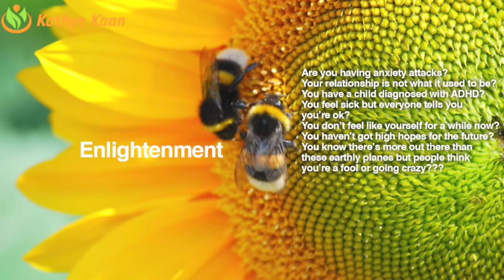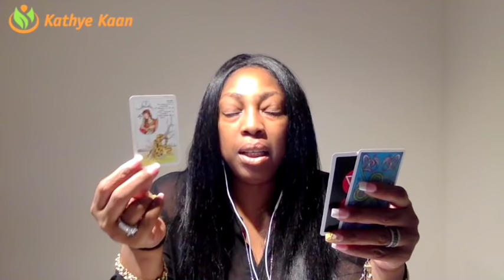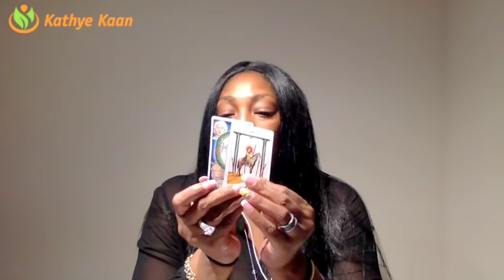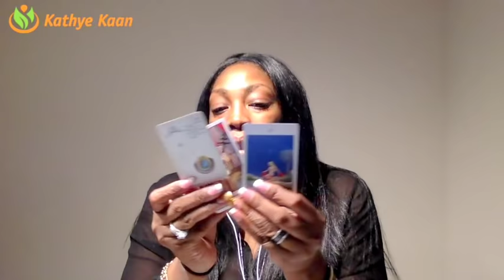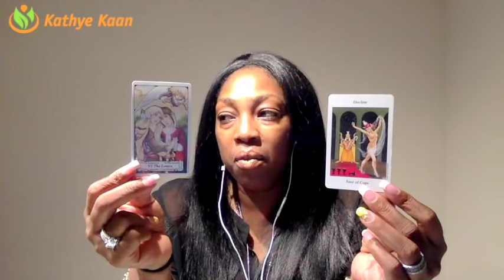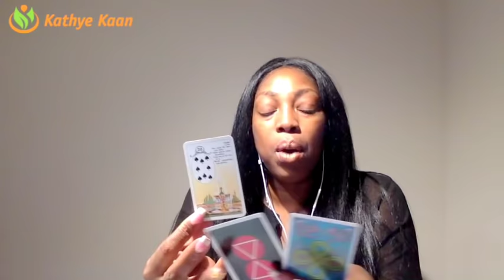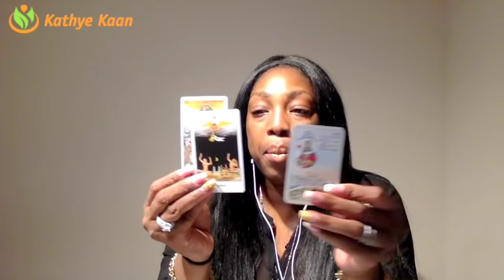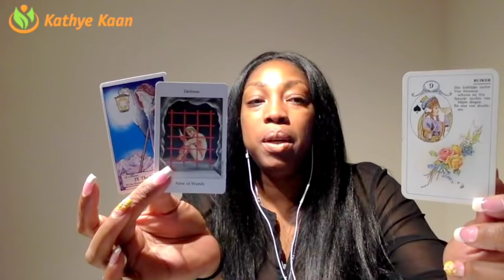GEMINI! HAPPY BIRTHDAY Tarot Reading Week 23 | JUNE 04 -10